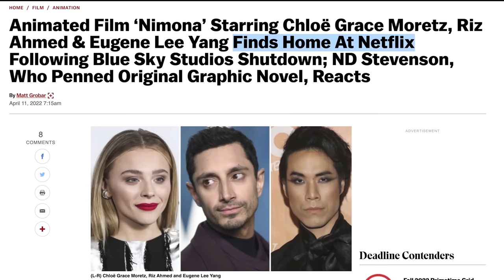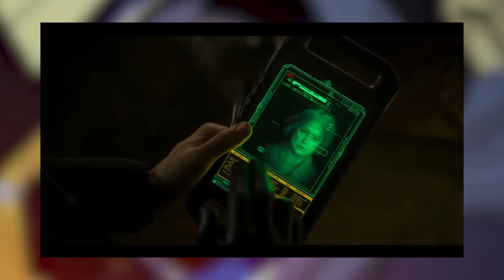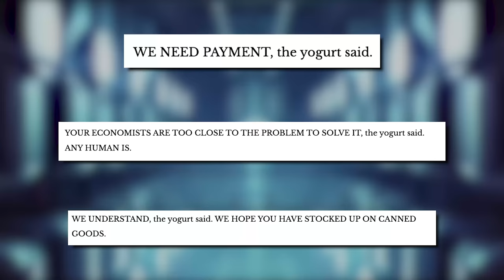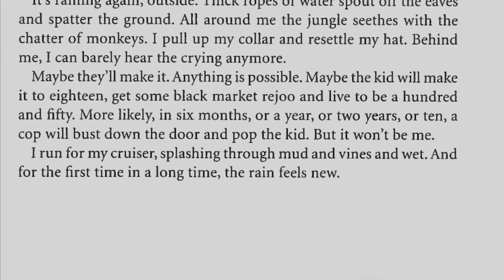THIS Hidden Gem Is Netflix's Final Hope...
Netflix ain't doing too well. From rival streaming services taking up their monopolising library, to a constant failure of Netflix originals, to the cancellation of vanity projects that damage the film industry, to culling animation projects everywhere to the dismay of everyone, and now even to just the outdated nature of the bingeing lifestyle. But despite not really using Netflix much myself, there are still a few diamonds in the rough that I cannot praise enough. So today, we're talking about the unique premise that is the SHORTS anthology - Love, Death + Robots. Come and see the wild and wacky world of artistic cinema, in bitesized chunks...

...Man, I need to see more anthologies because I love this stuff! I would happily be done with all things Netflix, just give me more unique prompts like this please!